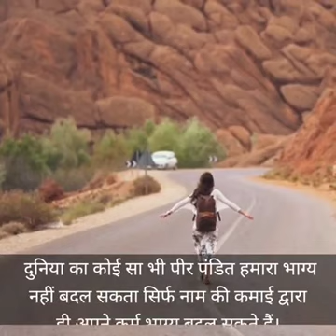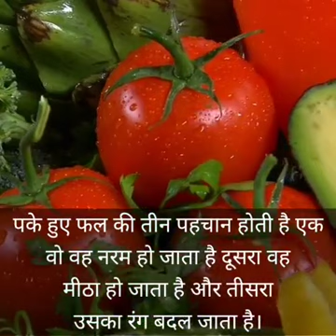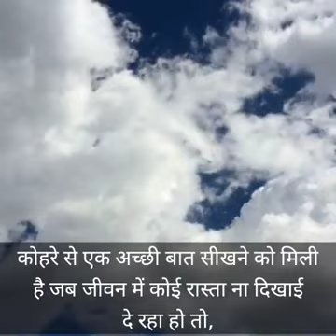27 September 2020